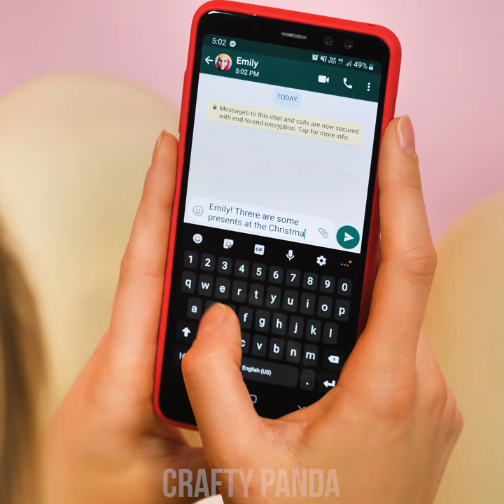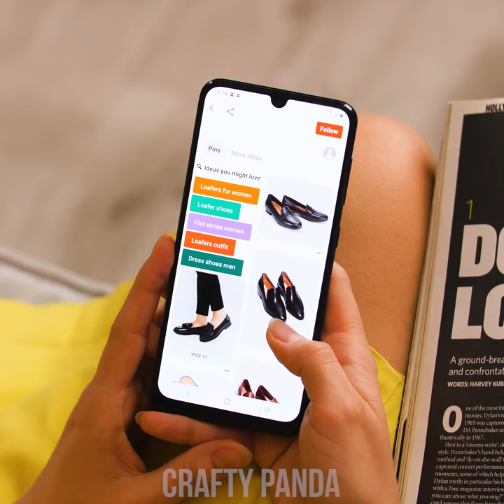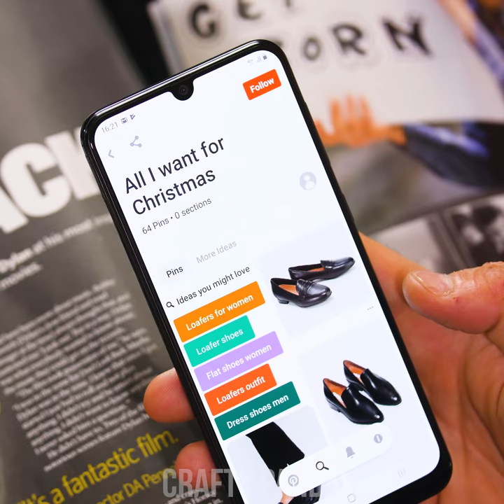12 Spicy Christmas Pranks! Funny DIY Pranks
Have you ever dreamt of helping Santa? Well, how about pranking those who were naughty?! Or even if they weren't, you can always have a good laugh about it! Learn how to prank your friends or siblings with these funny and cool Christmas pranks! Try making lollipops with chili sauce or wrapping your friend’s Christmas tree in toilet paper, turning it into a snowman!

If you enjoyed this video, you might also like “How to Overcome Boredom During Christmas: DIY Family Game Night and Relatable Situations”

00:06 Intro
00:46 Crocs Prank
01:40 Caged Gift
02:41 Christmas Sock Prank
03:42 Animal in the Box
04:48 Sea of Cups
05:54 Box Monster
06:56 Toilet Paper Xmas Tree
07:44 Bread Loafers
08:57 Spicy Lollipop
10:29 Santa At The Peephole
11:43 Melted Snowman